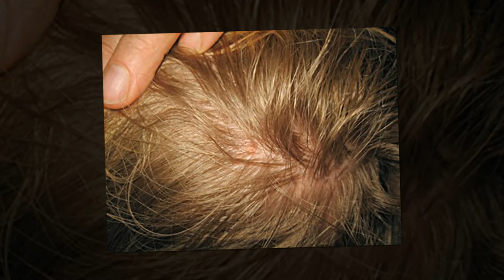తలలో మొటిమలు తగ్గించే సింపుల్ హోమ్ రెమెడి! | Most Effective Home Remedies To Treat Pimples on Head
Most Effective Home Remedies To Treat Pimples on Head. Arogya Mantra. How to Treat a Pimple on Your Scalp. How to Get Rid of Acne on Head. How To Get Rid Of Pimples On Scalp. pimples on head treatment. how to remove pimples on head? natural ways to treat scalps. మొటిమలు తగ్గడం ఎలా. Acnes can happen on your scalp as well. Along these lines, it is imperative that you take measures to keep the scalp free from hindering acnes. You can see the development of pimples along the hairline and these are even noticeable on the scalp zone. On the off chance that pimples and acnes continue returning at that point there would blush of the scalp and you would crave scratching your head all the time.It is vital that you control acnes in time and shroud them when vital. For this you can take to loads of measures and you can embrace the trusted home solutions for enable the scalp to feel typical. Having bubbles on the scalp is a troublesome issue for any one. There are different explanations behind the scalp bubbles and sometimes it additionally prompts pimples too.The most normal reasons are generation of abundance oil in the scalp, stopped up pores and nearness of soil. You may feel extreme to manage your hair when your scalp is inclined with these sort of issues. So regard them at the earliest opportunity to restrain from creating more.Some may had a go at applying oil to the bubbles on the scalp however it relieves your agony then nothing else. It even stops up your pores and causes the further issues. Along these lines, get free off those tormenting bubbles here are few home cures that can serve best in curing the issue. తలలో మొటిమలు తగ్గించే సింపుల్ హోమ్ రెమెడి! on Arogya Mantra